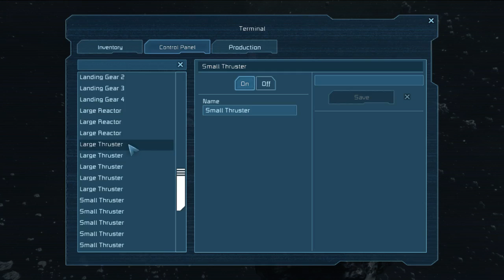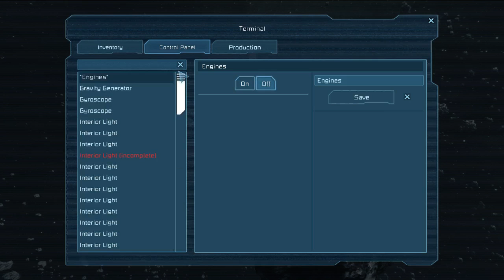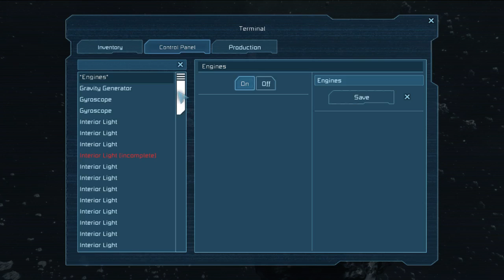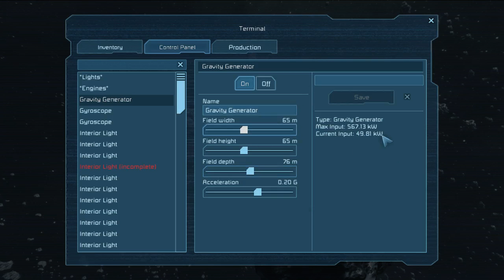Space Engineers (2014) - Survival Tutorial (Crashed Ship) Ep01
This series will show you how to survive the Crashed Red Ship scenario in Space Engineers with only what you can salvage from your ship and mine from the surrounding asteroids. If you find these videos useful or entertaining, please take the time to "like" them so others can find them too!

I didn't mention it in the videos, but this is how I see the scenario playing out:

Looks like you've done it again... You have a vague memory of starting off on your shipping run and thinking:

"Why not get up some momentum, turn off the dampeners, and coast towards the destination without using any fuel except for minor course corrections? That way I won't have to waste money buying fuel here and I'll have more to spend on entertainment in port. Good idea, Self!"

Well, it would have been a good idea if you had made those minor course corrections instead of dozing off in the cargo hold...

You awake to to find yourself floating in space and your ship dashed upon the rock. None of the cargo is anywhere to be seen. (Who puts the cargo hold on the very front of a ship anyways?) You look at the damage to your ship and realize she's no longer space-worthy. At least you took a significant chuck out of that bastard of an asteroid.

You head into your ship and after a little fiddling manage to get one of the reactors working again. You check the available fuel and realize it's pretty low. No worries, you think as you head towards the cargo hold... Oh, yeah. Yes worries indeed. Without power you won't be able to refine ore or build the components you'll need to get home. Even worse, you won't be able to recharge your spacesuit -- you know, the thing keeping you alive.

So you nervously grab your hand-drill and float towards your new hood ornament, praying that it contains some uranium ore. Maybe your luck will change and you'll find some -- only then will you worry about how to refine it...

What is Space Engineers?

From the "About" page:
"Space Engineers is a sandbox game about engineering, construction and maintenance of space works. Players build space ships and space stations of various sizes and utilization (civil and military), pilot ships and perform asteroid mining.

Space Engineers utilizes a realistic volumetric-based physics engine: all objects can be assembled, disassembled, damaged and destroyed. The game comes with two game modes: creative and survival."